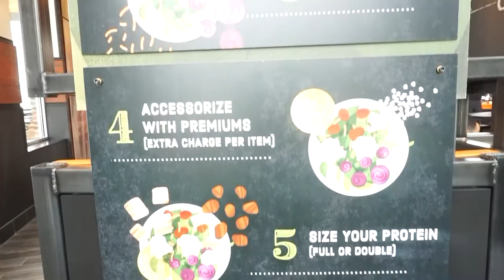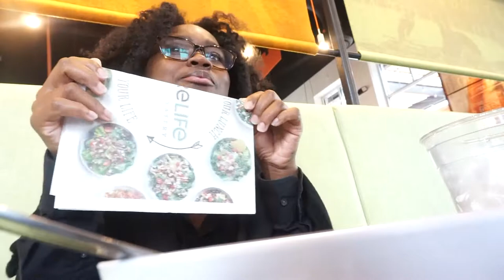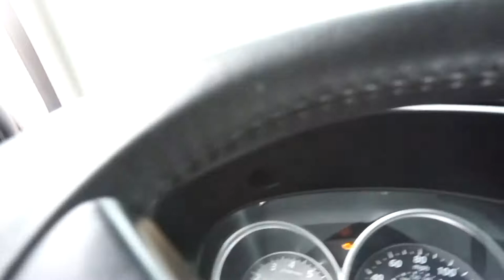Core Life Eatery Restaurant Vlog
Hey Yall,

Come with me as I try Core Life Eatery for the first time.